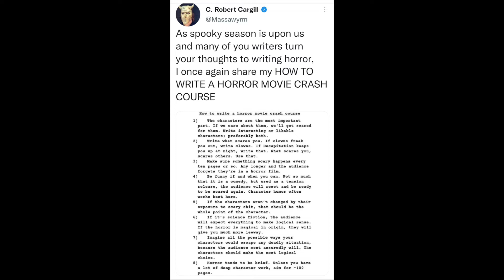Halloweek III: Season of the Poltergeist | X: A24's Surprise Franchise Starter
I talk about what is so far my favorite horror movie of 2022 and how Ti West and Mia Goth created one of the most compelling franchises in horror.